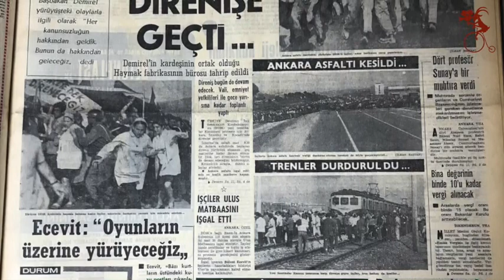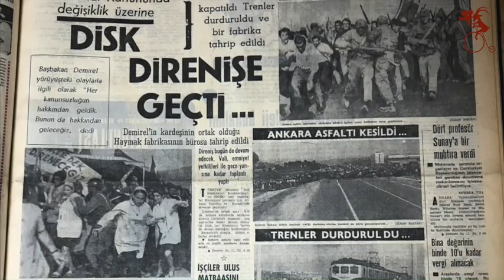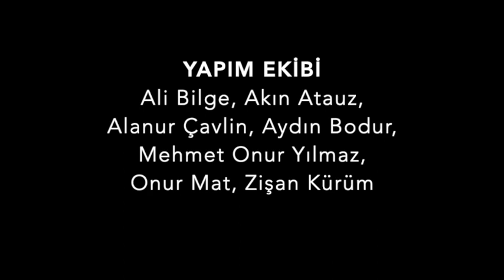Melek Ulagay'la 15-16 Haziran'ın 50. Yılında Bugünü Anlamak